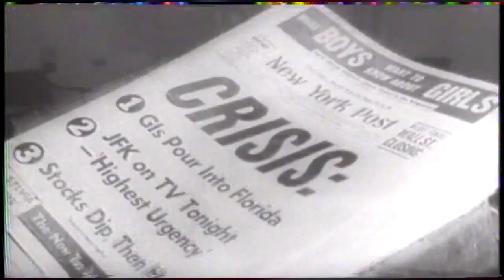Cuban Missile Crisis and Tampa - MacDill Air Force Base History Series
Ballistic missiles in Cuba forced the US government to beef up its presence in Florida. It played a crucial role in the fortification of MacDill Air Force Base. The MacDill Air Force Base History Series gives us a look at how Tampa Bay's military history shaped the region.